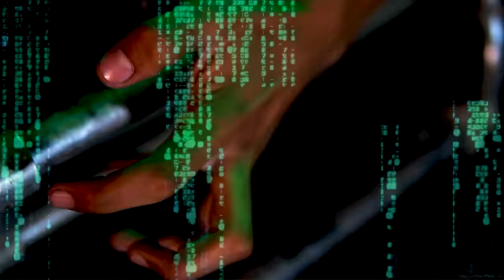lil princess ft @Youss45Officiel - FES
Production : Br prod
Co production : Barri
Prod by : Barri
rec : lil princess
mix&mastering : khalid el ghoual
Directed By : Khalid El ghoual
Assistant director : Yasmine Khalid
Artistic direction : Yasmine Khalid
Artwork : Khalid El Ghoual
Color correction : Khalid El ghoual
Makeup Artist : Yasmine khalid
Set photography : Mehdi Anfous
Transport : Ammar El barroudi
fire performer : @mowgli one fire
Guests : @ saintt.666 / malaga_3azzy / zodaic_666